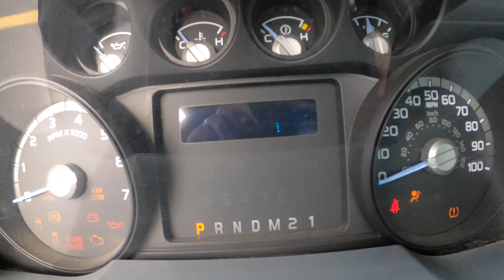A12911 FORD F250 2015